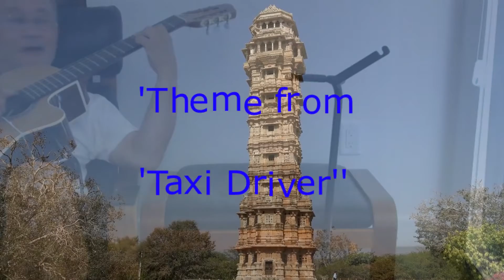'Theme from 'Taxi Driver'